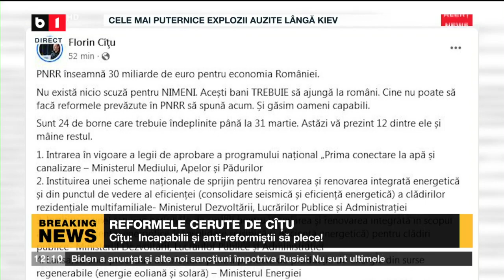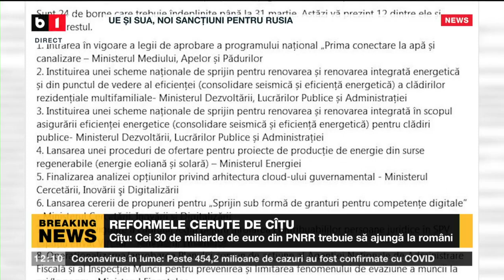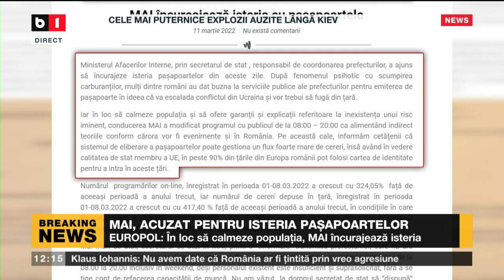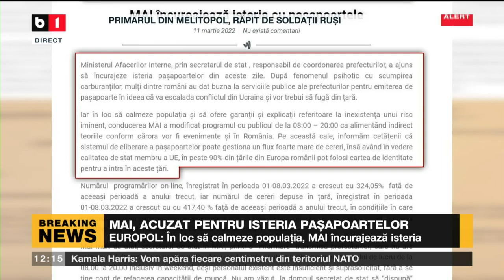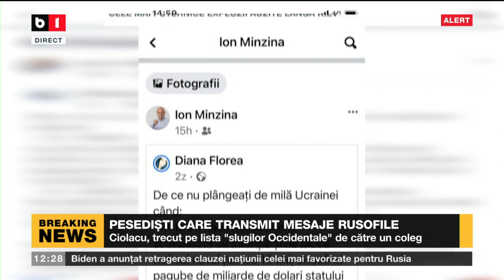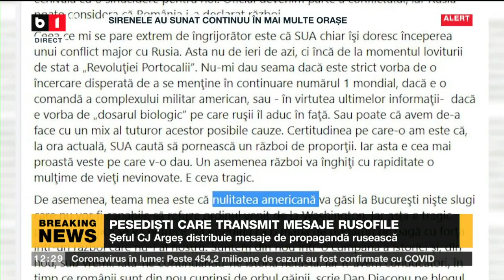ȘTIRI B1 ORA 12.00 CU ȘTEFAN PĂȘCUȚĂ - ZELENSKI, MESAJ PENTRU MAMELE RUȘILOR_Stiri B1_12 mar 2022